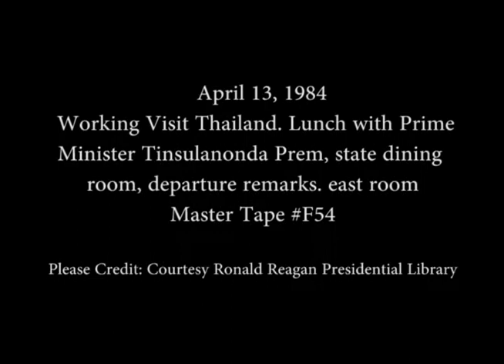President Reagan during the Visit of Thailand Prime Minister Tinsulanonda Prem on April 13, 1984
Full Title: President Reagan during the Working Visit of Thailand Prime Minister Tinsulanonda Prem with Lunch in the State Dining Room and then their Departure Remarks in the East Room on April 13, 1984

Access Restriction(s):Unrestricted
Use Restriction(s):Unrestricted